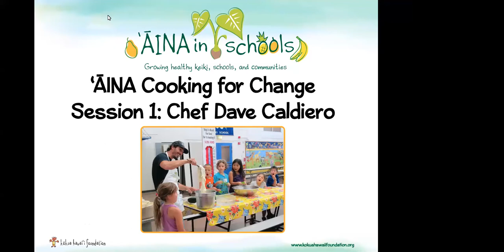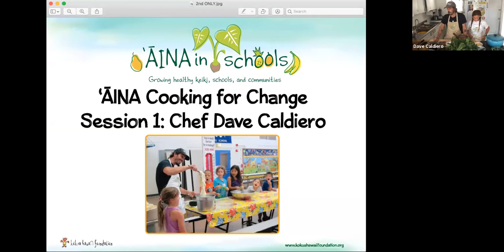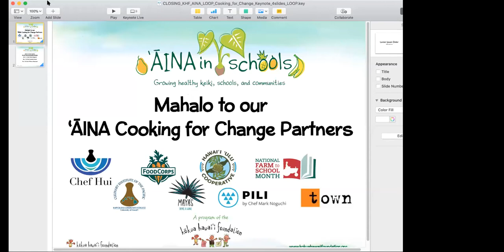'ĀINA Cooking For Change Session 1 with Chef Dave Caldiero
'ĀINA Cooking For Change is a virtual family cooking series hosted by Ed Kenney, owner of TOWN Hospitality Group and Kōkua Hawai'i Foundation Board Member. All cooking classes will be live on Zoom where families and KHF members can cook alongside 'ĀINA Chefs and their keiki, celebrate Farm to School Month, edible education and fresh produce highlighting 'ulu!

Chef Dave Caldiero and his daughter Opal kick off the series in Session 1. They teach us how to make a delicious Pesto Linguine with 'Ulu and Green Beans using locally grown ingredients!

Mahalo to our partners!